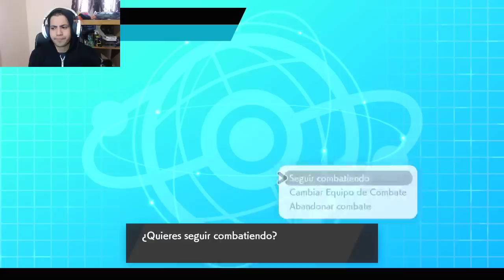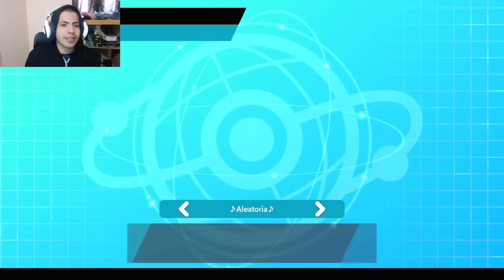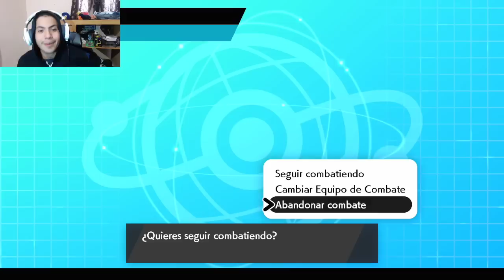¡OBSTAGOON CON AGALLAS UNA TREMENDA BESTIA! COMBATE Pokémon Espada/Escudo